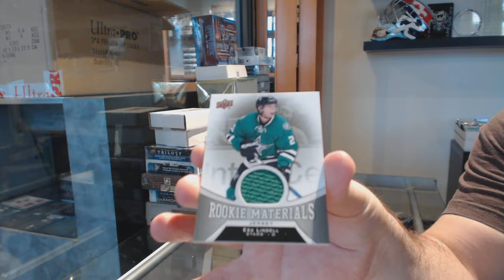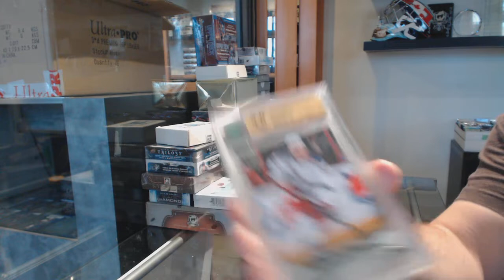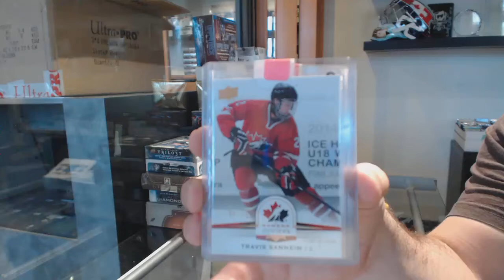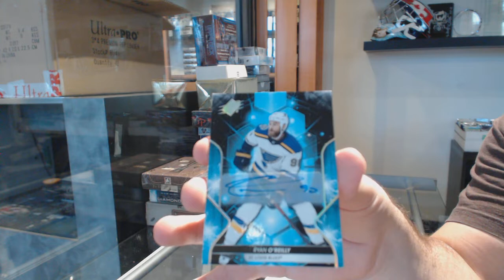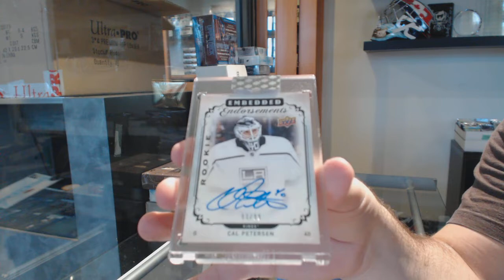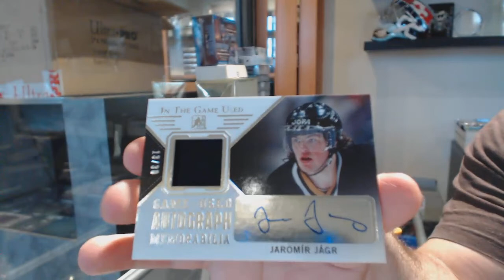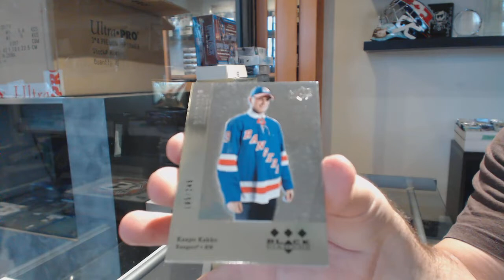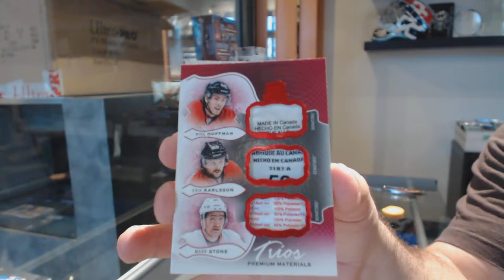Saturday Stacked Hockey Box Mix Break - C&C GB #10,999